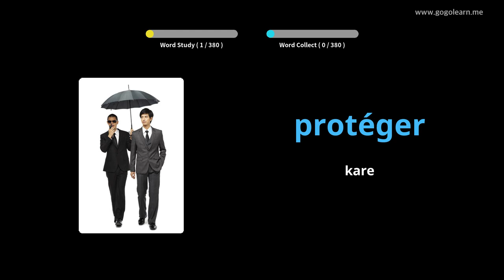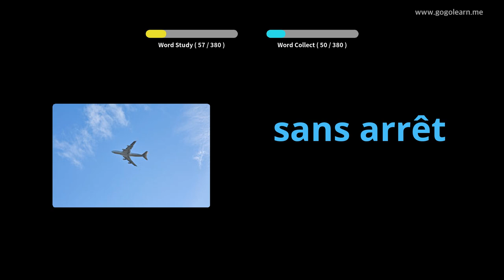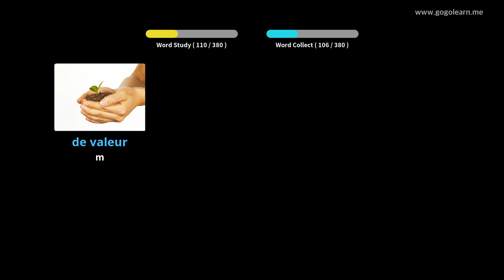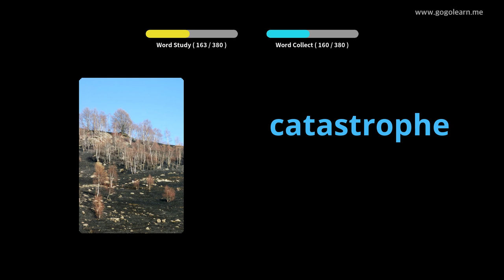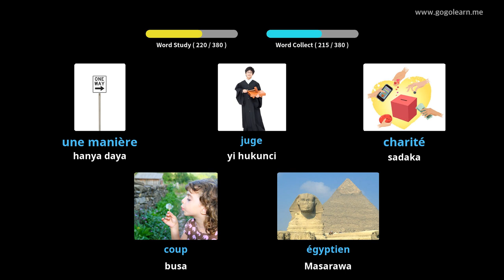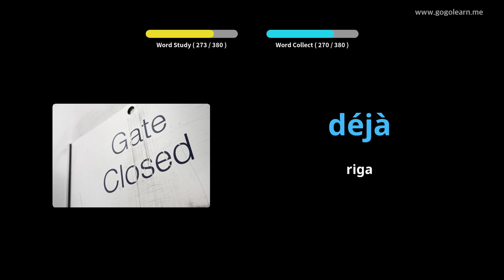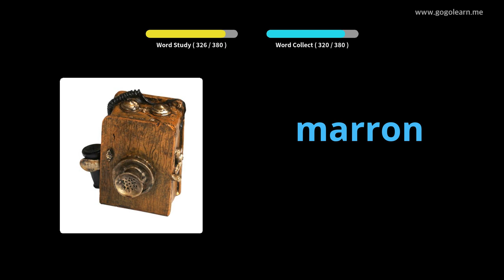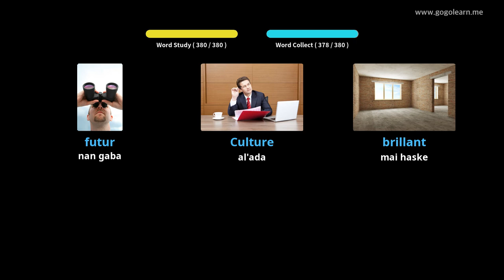Makarantar Sakandare ta Faransanci 2 |Golearn